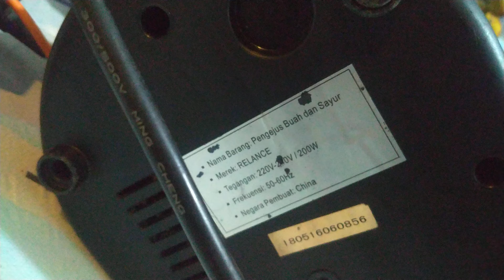Memperbaiki Pengejus Buah dan Sayur RELANCE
Memperbaiki Pengejus Buah dan Sayur